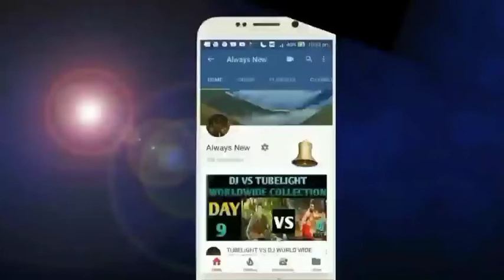Mosagallu Movie Box Office Collection Day 4,Ap&TG, Worldwide,latest Update,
Mosagallu Movie Box Office Collection Day 2,Ap&TG, Worldwide,latest Update,
Latest Update,
Telugu movie,
Worldwide Collection,
Box office update,
tollywood movie Collection,